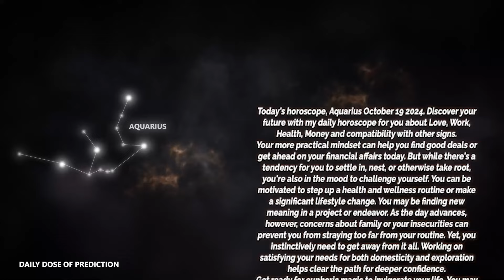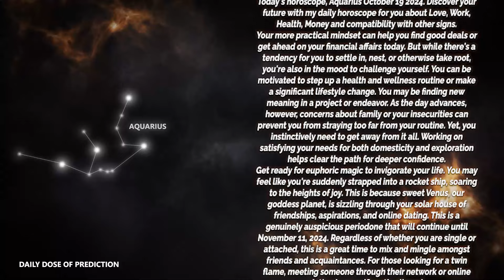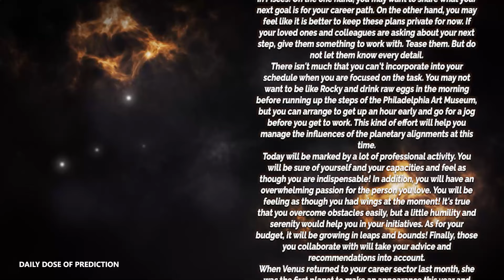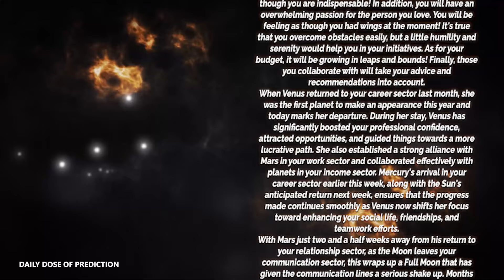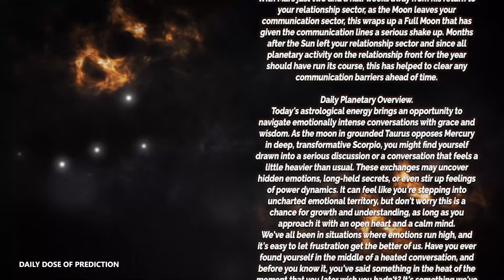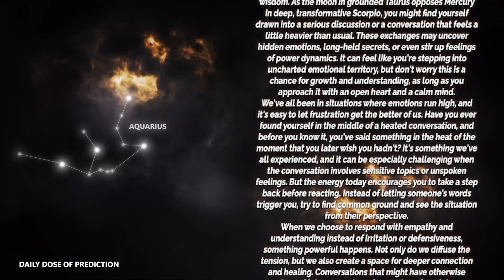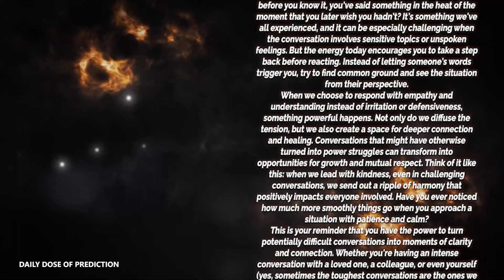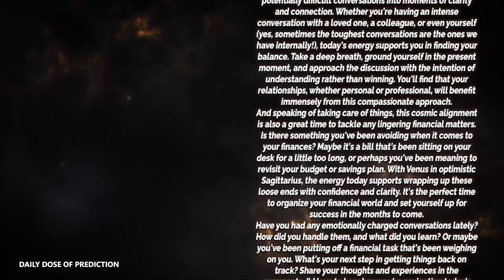Aquarius - Today Horoscope - October 19, 2024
Today's Horoscope Aquarius October 19, 2024. Discover your future with my daily horoscope for you, my dear Scorpio sign in love, work, health, money and compatibility with other signs. Free daily horoscope!

In your horoscope Saturday, destiny holds great things for you. Find out how your day is going with our free daily predictions.

Aquarius Horoscope Saturday  October 19, 2024
Daily horoscope Aquarius 19 October 2024
Horoscope Aquarius October 19, 2024

Aquarius love horoscope Saturday tomorrow
Aquarius relationship horoscopeAquarius love horoscope Saturday oracle
Aquarius love life Saturday
Aquarius Aquarius love horoscope Saturday
Aquarius love horoscope 2024 for singles
Aquarius love horoscope September 2024
Aquarius single love horoscope Saturday
Aquarius love horoscope Saturday oracle